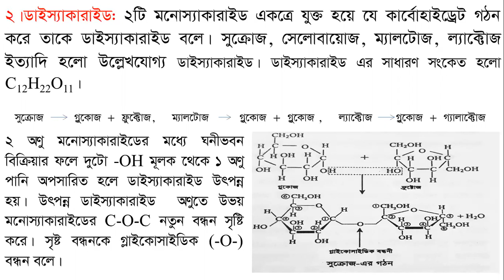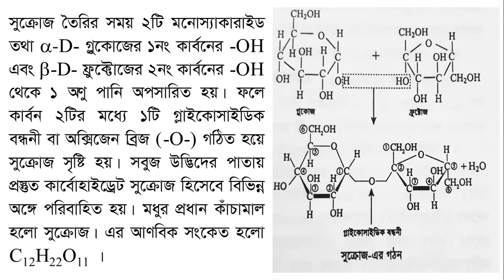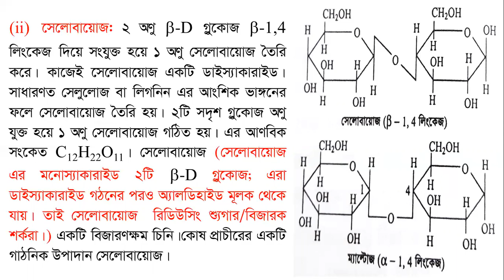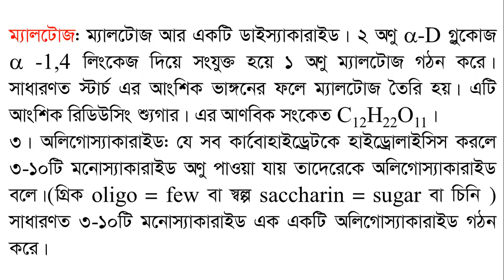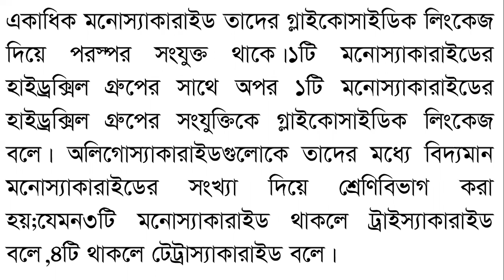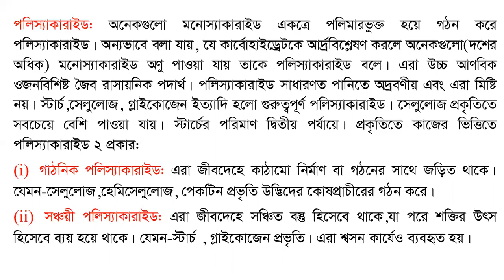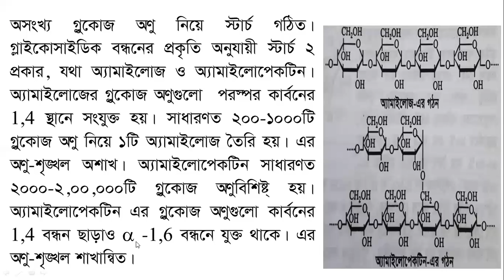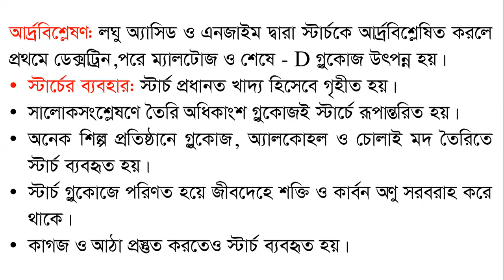LEC-33-DISACCHARIDE TO USE OF STARCH- CLASS-XI-XII-SES-20-21-BIO-01-CHA-03-CELL CHEMISTRY[24-11-20]